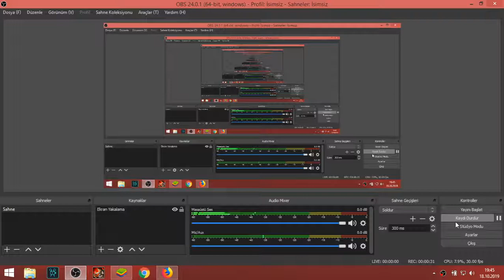Mobile Legends Beleşe Hero Almak